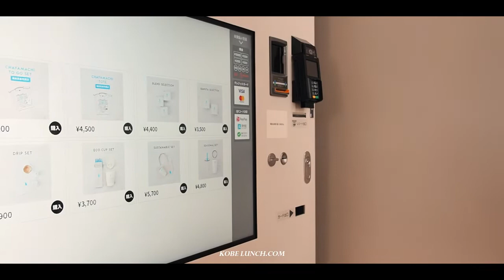【突撃！ブルーボトルコーヒー梅田茶屋町カフェに行ってきた♪】遂に大阪オープン【BLUE BOTTLE COFFEE vlog】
ブルーボトルコーヒーが梅田に待望のオープン(7月24日)ということでレセプション参加してきました！詳しく紹介します(*^-^*)
何度も行ってる神戸店とはどう違うかな？